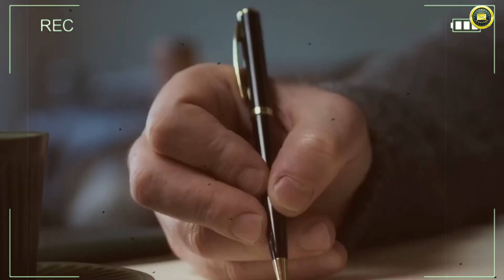real History Of Asia Cup Story of Asia Cup_उस दो टिकट ने दिया Asia Cup को जन्म | 1983 WorldCup Final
History Of Asia Cup: Story of Asia Cup_
उस दो टिकट ने दिया Asia Cup को जन्म | 1983 WorldCup Final | Cricket Story

history of asia cup history of asia cup cricket most runs in history of asia cup asian cup history afc asian cup asian cup winners history asian cup
most runs in asia cup history
pakistan vs nepal all goals of asian cup finals footbal & histor cricket history
list of all asia cup winners 1984 to 2022 asian football pakistan vs nepal asia cup 2023 asian cup final. asian cup all goals. schedule of asia cup 2023 asian football confederation

asia cup 2023 asia cup 2023 india squad
asia cup 2023 schedule asia cup 2023 squad asia cup 2023 news india asia cup squad 2023
asia cup 2023 full schedule india squad for asia cup 2023 pakistan asia cup 2023 schedule world cup 2023,asiacup 2023 india asia cup 2023 schedule
asia cup 2023 india playing 11 asia cup 2023 team india squad india vs pakistan asia cup 2023
sri lanka asia cup 2023 schedule bangladesh asia cup 2023 schedule
india vs pakistan odi highlights icc world cup 1999 australia vs pakistan world cup 1999

yusuf pathan 100 in 37 balls
yusuf pathan 26 ball 80 runs
yusuf pathan
ipl 2008 final highlights
2008 ipl final highlights
2022 ipl final

yusuf pathan batting
ipl 2022
2007 odi world cup final
yusuf pathan batting

ipl 2022
2007 odi world cup final
2003 world cup final
2011 world cup final

2022 final ipl
2007 world cup final
ipl final 2022
hussain ahmad madani
ipl 2022
yusuf pathan vs amir
2008 ipl final
2022 ipl final match